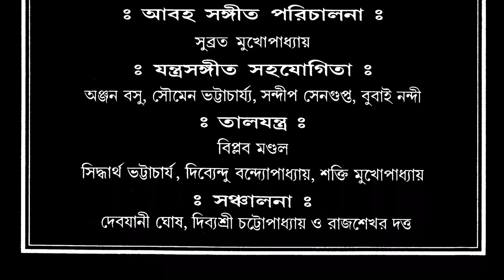Rabindra Smaran 2019 | Part 2 | Nava Nalanda